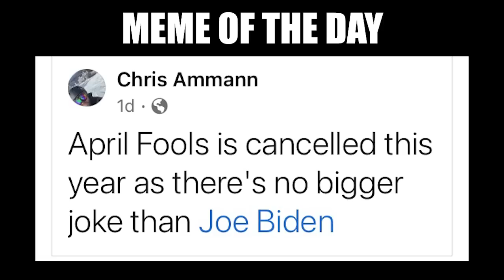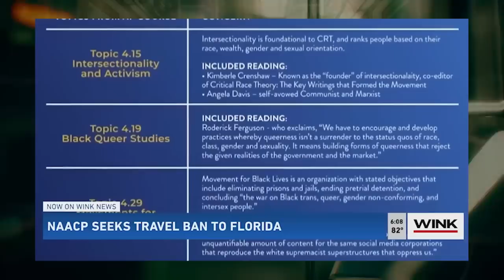You can't make this up... LOL